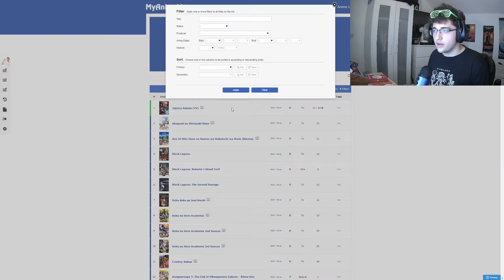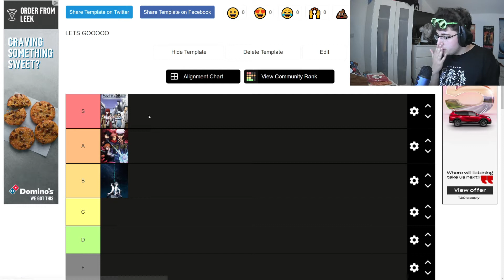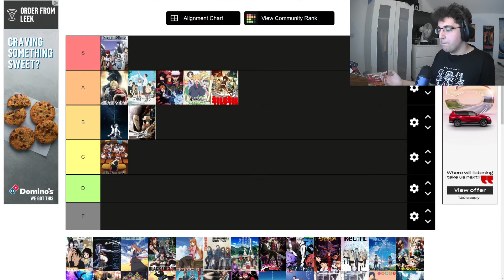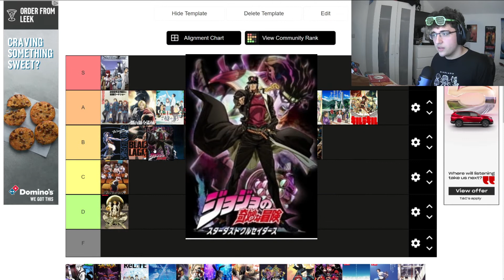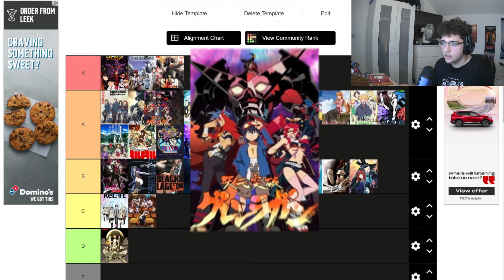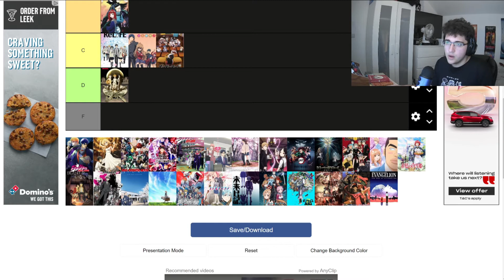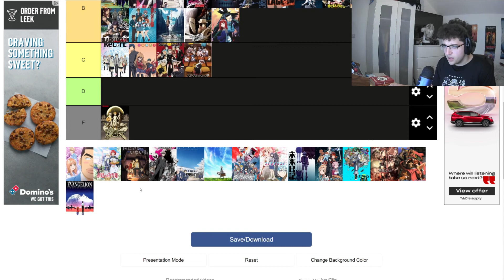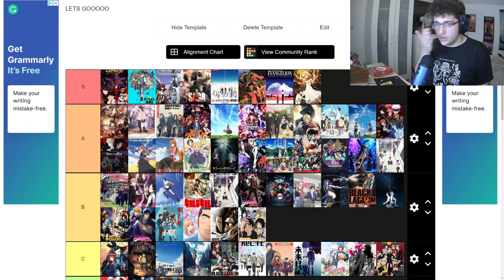THE ULTIMATE ANIME TIERLIST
Well gamers, this is the big one!

Relax, grab some popcorn, or play in the background as TheLordOfMeat reviews his taste in anime, and then creates the ONLY ultimate anime tierlist!